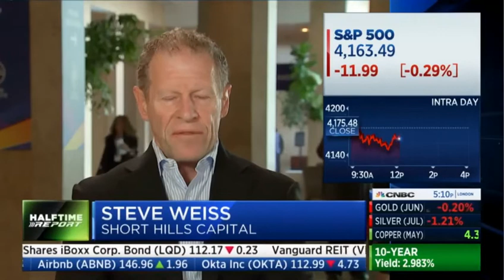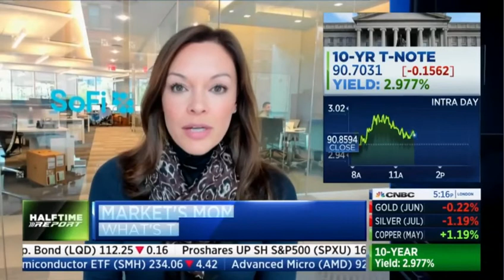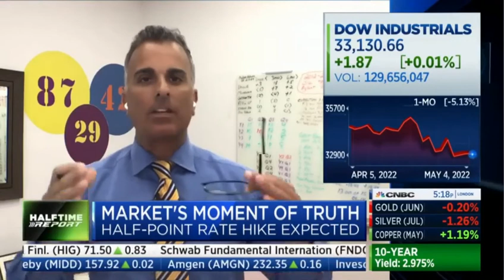CNBC Panel discussed the 50 basis point hike expectation 2022.05.04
Brad Gerstner defends Snowflake, a Cathie Wood favorite 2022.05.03

Source: CNBC